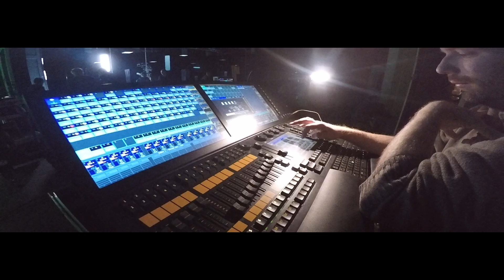Making of - PKO BP 100-lecie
+ Agencja: Agencja Warszawa
+ Produkcja: Bartosz Buttitta, Adrian Włodarski / @Watchout Studio
+ Reżyseria: Kuba Michalczuk
+ Zdjęcia: Piotr Uznański
+ Kostiumy: Ewa Gronowska
+ Makeup: Agnieszka Hodowana
+ Scenografia: Marcin Plaszczyk
+ Muzyka: Rafał Żak
+ Dźwięk: Juice
+ Postprodukcja: Platige Image